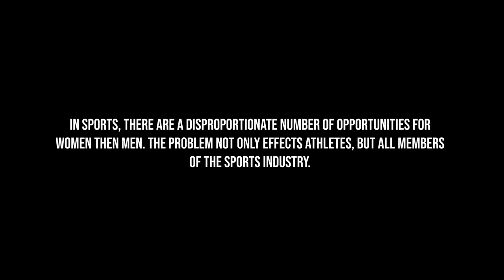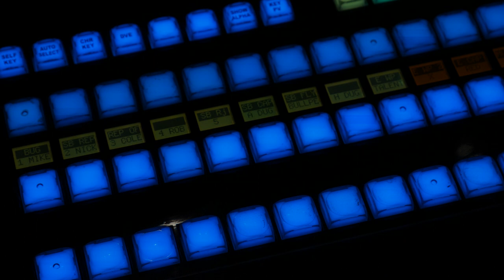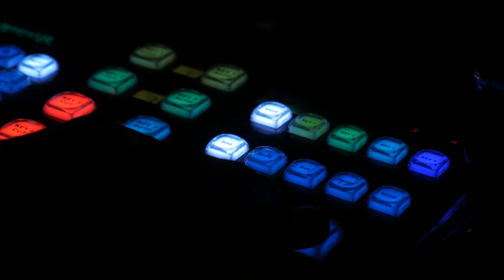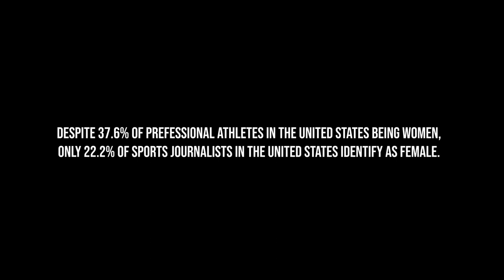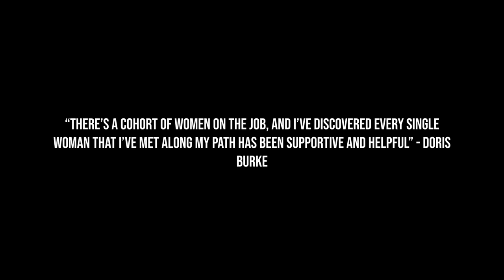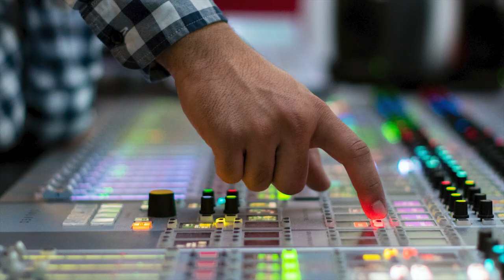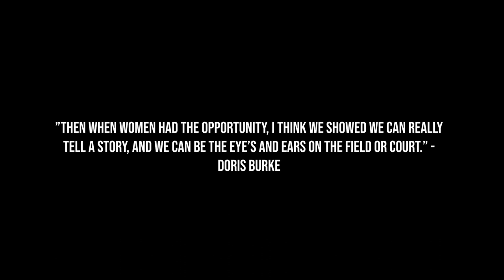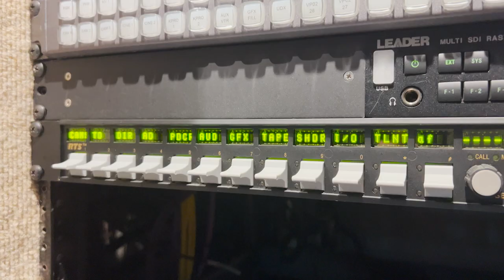Mini Doc: Breaking Barriers - A story about women in sports production. Directed by Noah Calk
Mini Documentary:
"Breaking Barriers: Women in Live Sports Production" is a captivating mini-documentary that delves into the inspiring journeys of two remarkable women, Dr. Ali Forbes and Tatiana Torres, who have shattered stereotypes and pushed boundaries in the dynamic world of sports production. This documentary provides a unique lens into their diverse experiences, shedding light on the challenges and triumphs they have encountered while carving out their own paths in a traditionally male-dominated industry.

Featuring Ali Forbes & Tatiana Torres
A Film by Noah Calk
Photography by Blaine Tamez